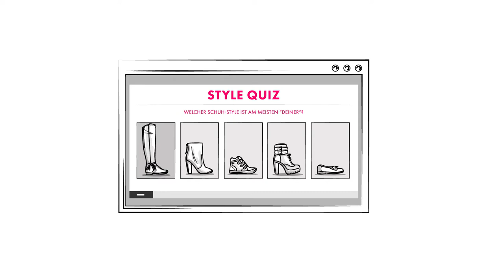JustFab erklärt die VIP-Mitgliedschaft - mit einem LIVE SCRIBBLE von EXPLANIDEO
Ein von Explanideo Handmade Infofilms produziertes LIVE SCRIBBLE Erklärvideo für JustFab. Viel Freude beim anschauen!

Sprache: Deutsch